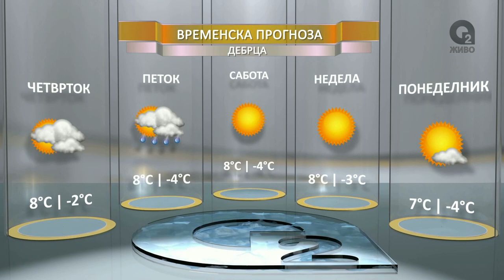O2 DNEVNIK 09 02 2017